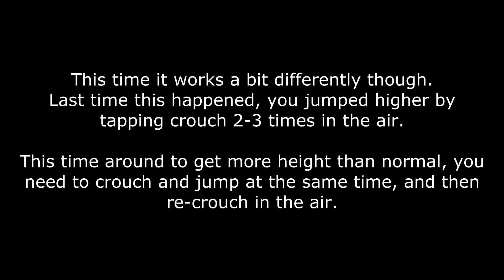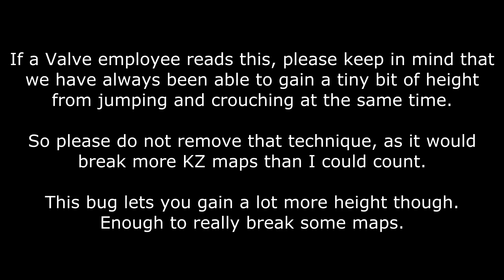CS:GO Beta 1.35.5.3rc2 crouch jump bug [Fixed]